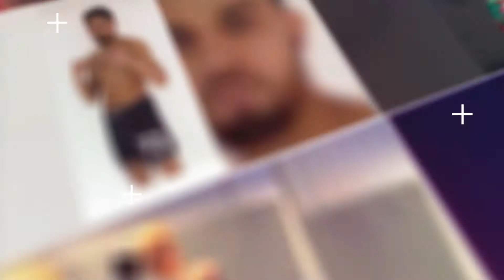La Nuit des Gladiateurs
Vous aimez la boxe ?
Ne manquez pas le combat de Mario Giardiello Vs Rahmani Madani
Championnat du monde-K1-BOXING
Le 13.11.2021 à 19h au Hall Omnisports de Soumagne
Infos et Inscriptions 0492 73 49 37